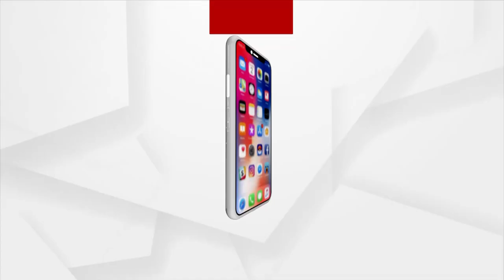Odia's Traditional Festival Raja, winds up in the 3rd day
Odia's Traditional  Festival Raja, winds up in the 3rd day, visuals from Nuapada